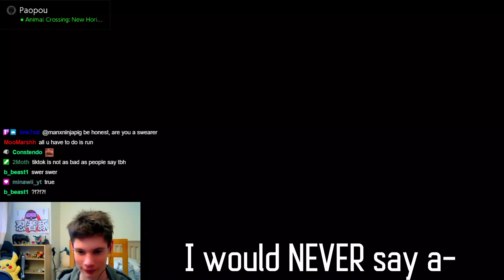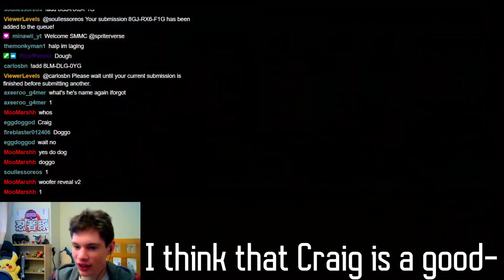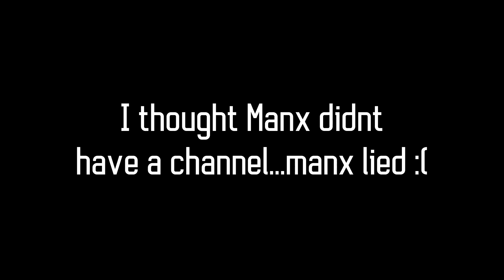I Fought the AMONG US IMPOSTER in MARIO MAKER 2 (stream highlights)(among us boss battle)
I Fought the IMPOSTER boss battle from AMONG US in SUPER MARIO MAKER 2 and it was pretty pog not going to lie

Amogus is very sus not going to lie SUS SUS SUS AMOUNG US

lol i make cuphead bosses and friday night funkin thats all im known for